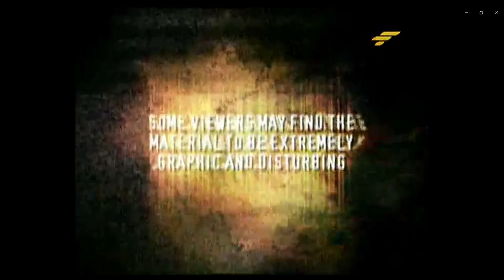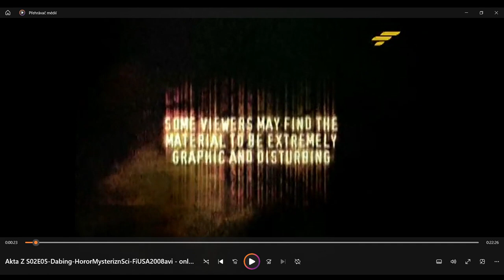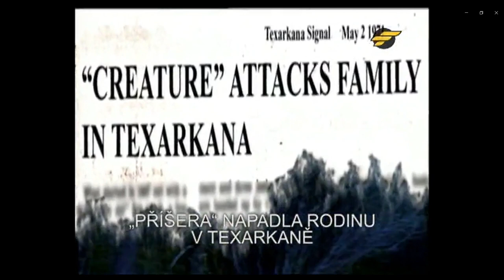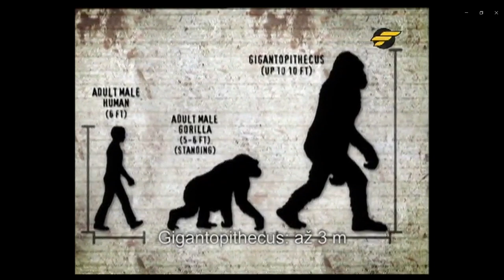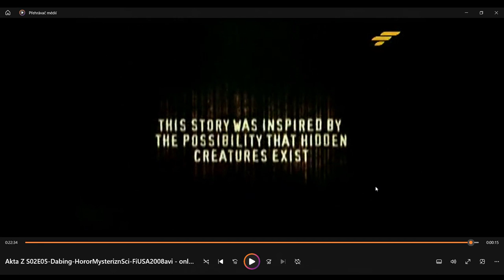dívám se na lost tapes southern sasquatch